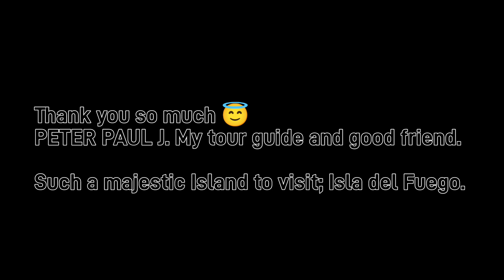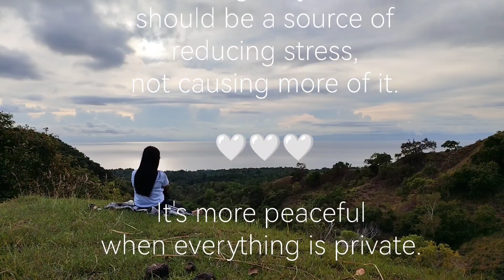Palingkod Hills at Larena Siquijor Island